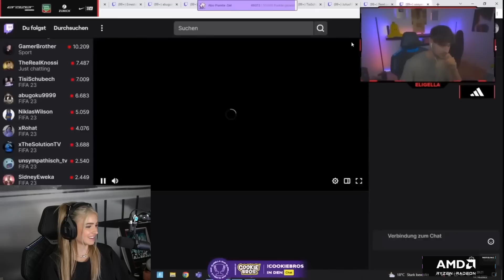Es gibt safe Leute, die sich Karotten in Ars... 👀 | Satter Hugo Reaktion